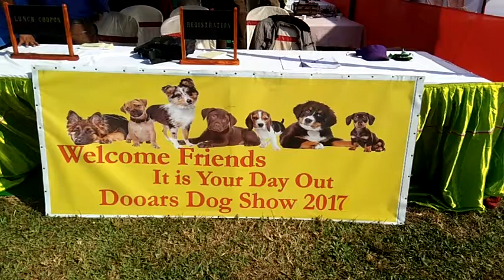DOG SHOW 2017 AT BINNAGURI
Organized by : Central Dooars Club, Binnaguri